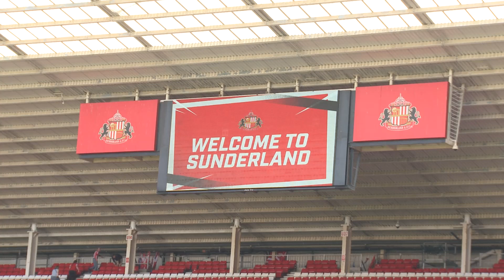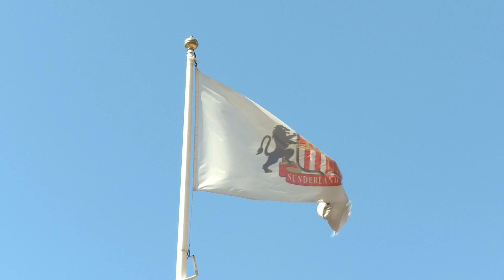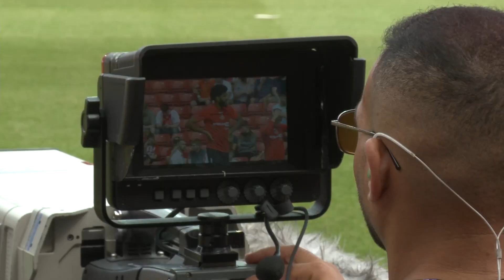Access All Areas: QPR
Go behind the scenes at the Stadium of Light as Sunderland drew with QPR following a dramatic end to the game.